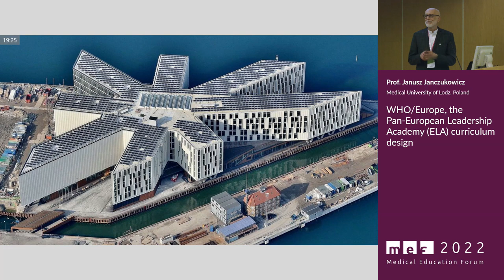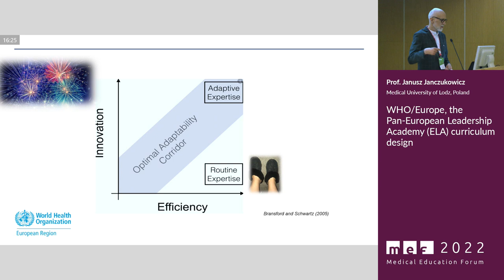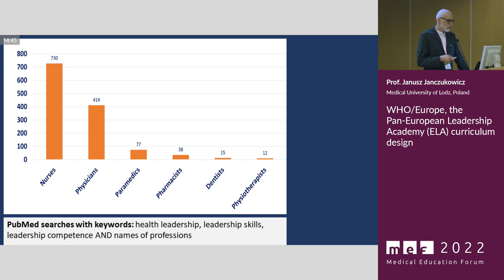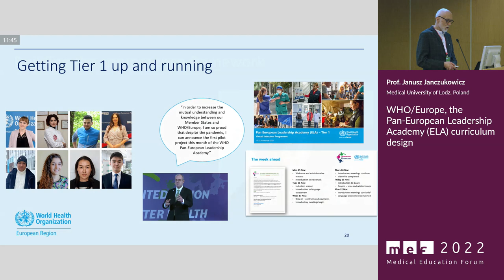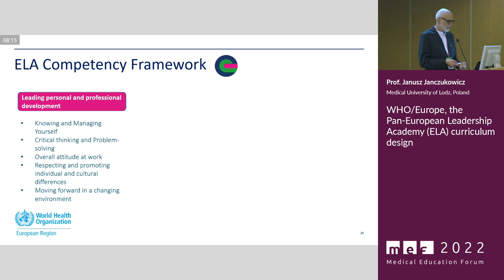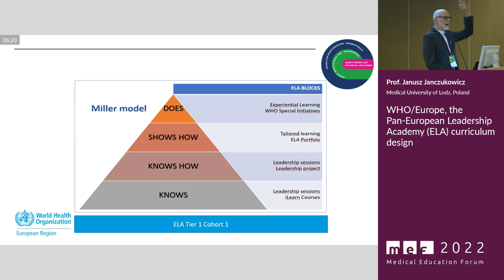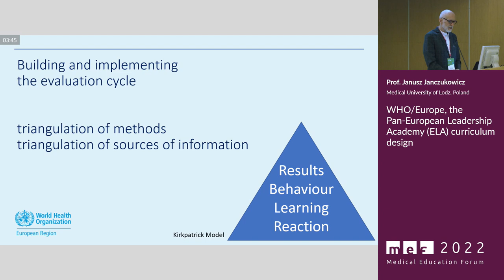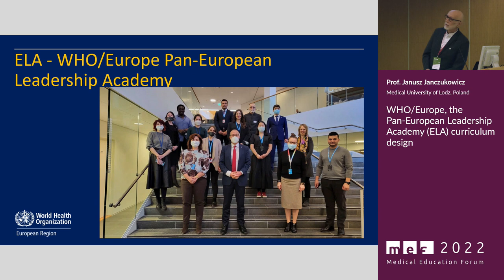WHO/Europe, the Pan-European Leadership Academy (ELA) curriculum design - Prof. Janusz Janczukowicz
WHO/Europe, the Pan-European Leadership Academy (ELA) curriculum design.
By Prof. Janusz Janczukowicz from the Medical University of Lodz, Poland

Recorded at the Medical Education Forum 2022, Kraków, Poland.
CO-FINANCED WITH STATE BUDGET FUNDS “Doskonała Nauka (Excellent Science)” program of the Polish Ministry of Education and Science Conference “Medical Education Forum – International Conference and Workshops”